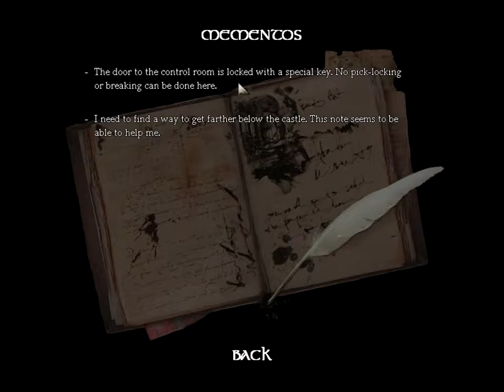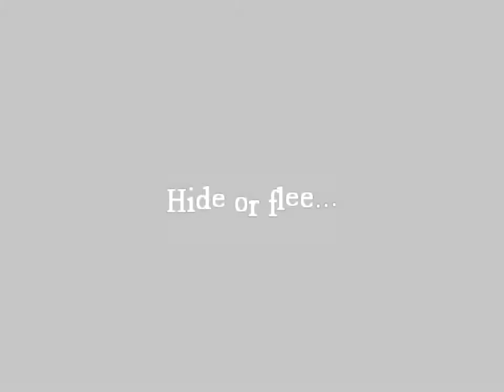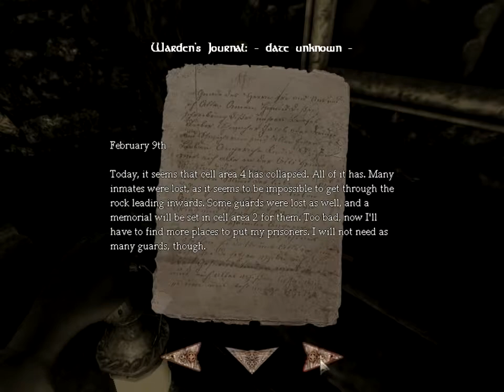Let's Play Mysteries of the Beyond Part 5 | No Commentary :(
There was an issue with the audio and I couldnt get my commentary to come out so you will just have deal with this. Please forgive me. The next part will have commentary! :(